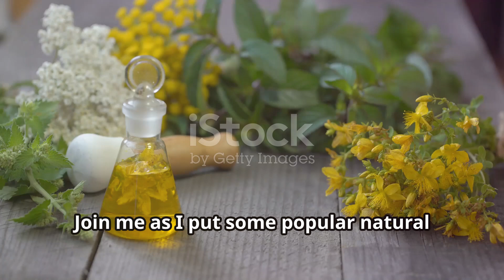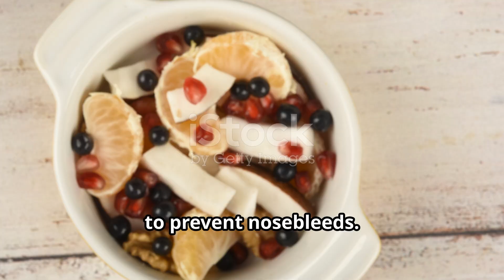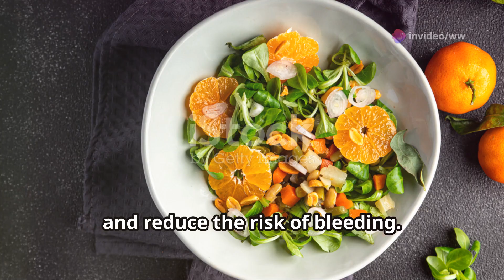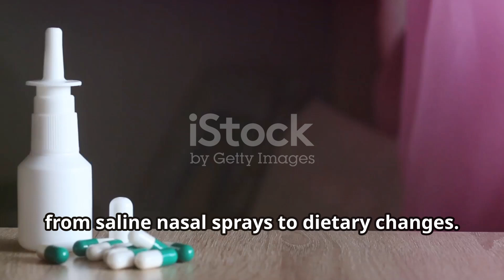Stop Nosebleed | Natural Remedies for Nosebleeds: Do They Actually Work?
Are you tired of frequent nosebleeds and looking for effective solutions?

In this informative video...

we explore natural remedies for nosebleeds and investigate whether they truly work.

From using humidifiers to essential oils...

we cover various home remedies that may help reduce the occurrence of nosebleeds.

Learn about the science behind these methods and hear personal experiences that may shed light on their effectiveness.

Discover practical tips for prevention and treatment, and gain insights into when it’s essential to seek medical advice.

Don't let nosebleeds disrupt your life...

watch now to find out how you can manage them naturally!